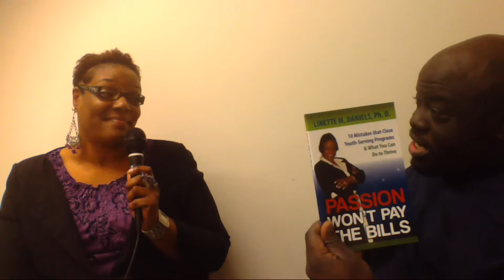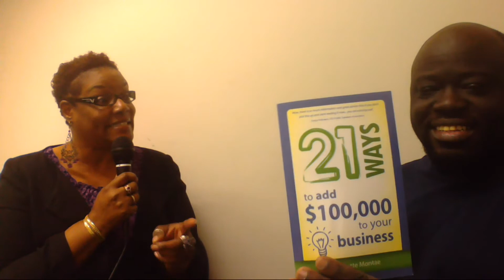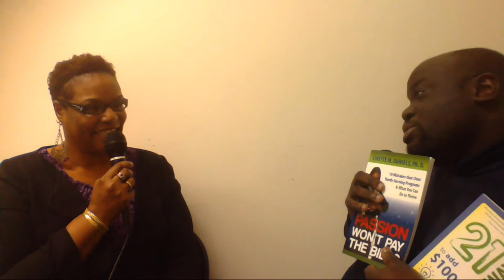EMPOWERED WOMEN #5 - ENLIVEN RADIO - INTERVIEW WITH DR. LINETTE MONTAE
EMPOWERED WOMEN #5 - Thank you for continuing to support our Empowered Women Series. We're truly blessed to have the opportunity to interview Ms. Linette Montae. If you're ever wondering why you may be stuck mentally, socially, and professionally, trying to figure out what went wrong? Well Dr. Montae has the answers. A divine woman of faith, who encourages you to "Stop the Madness" & "Kick Your Comfort Zone Good-Bye!" Please take time out to watch this interview. You'll be left overjoyed as much as I have. Her website is

Please check out this edition of my "Empowered Women Series."  Keep looking for more great interviews of our Empowered Women Series.  And check out Enliven Radio, Tuesdays, 7-9pm, loudcity.com, or through the TuneIn Radio App. Just search for legacy internet radio.